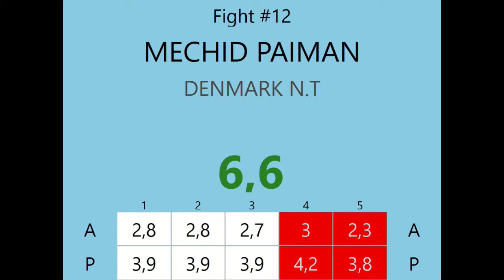A012 SF 30 Mechid Paiman, DEN vs Laura Heldner, SUI 13,4 13,4